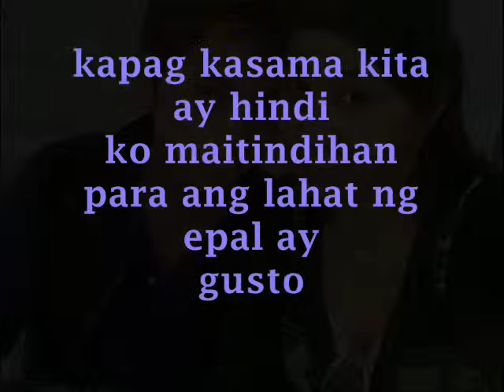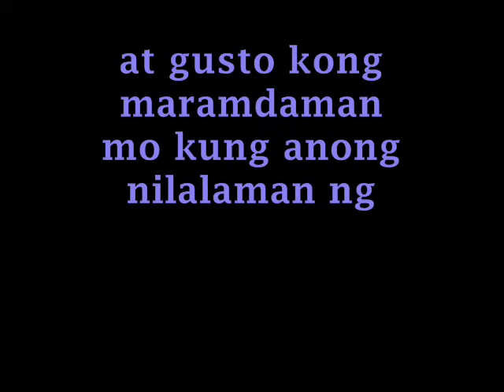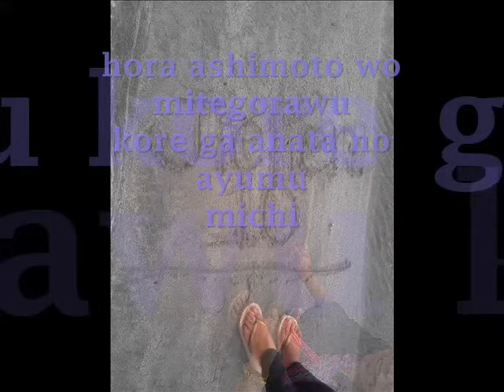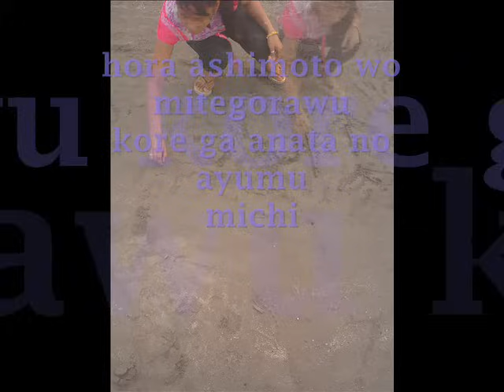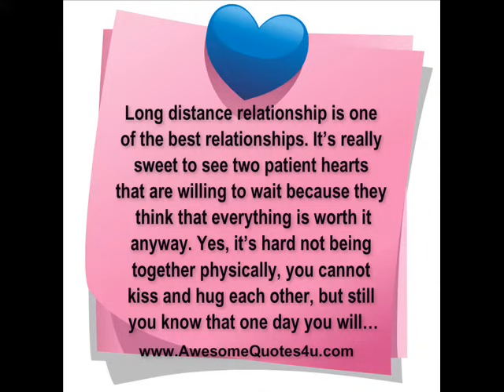Mirae By: Repablikan (lyrics) "Jielien051009"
I Love You Bhe